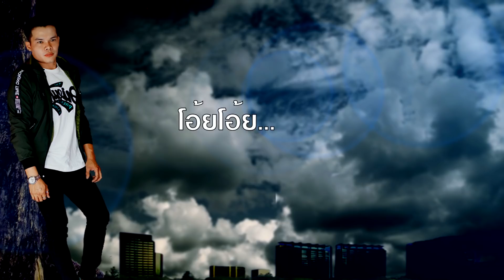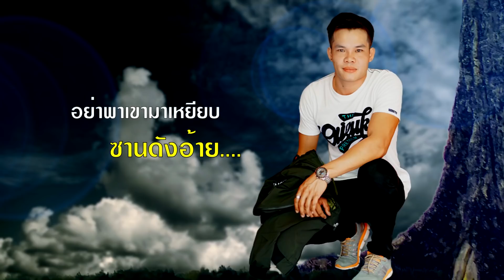เหยียบซานดัง - ท๊อป เอราวัณ [Lyric Version]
เพลง เหยียบซานดัง
ศิลปิน ท๊อป เอราวัณ
คำร้อง/ทำนอง อ.ธิบดินทร์ ทองสิน
เรียบเรียง สด บุณฑริก
กีตาร์ โนชานน ชินราช
เบส สด บุณฑริก
แคน ลาลี่ คนสีดา
มิกช์เสียง เทพพิทักษ์ จันทร์เต็ม
ห้องบันทึกเสียง รากหญ้าสตูดิโอ(บุณฑริก) และ แฮปปี้สตูดิโอ(บางบัวทอง)
เพลงอื่นๆ ของศิลปิน ท๊อป เอราวัณ